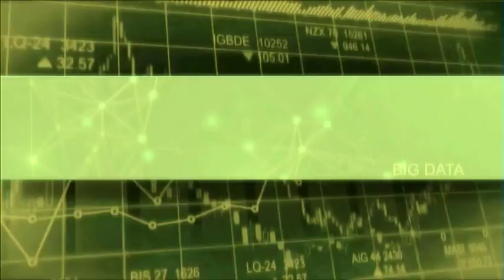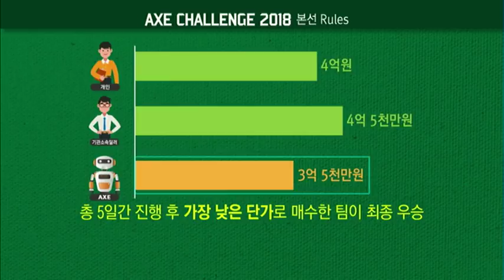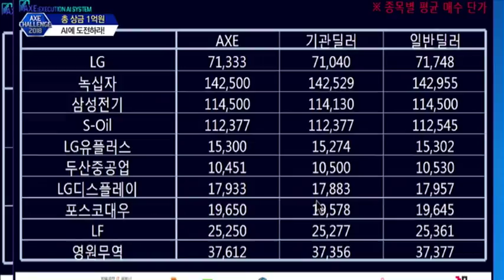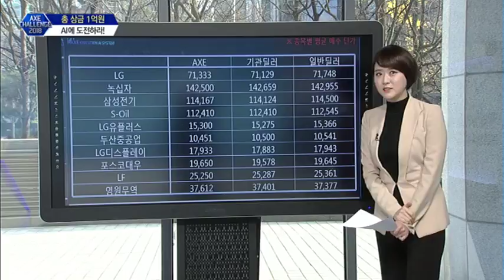[대회 1일차] 인간 vs AI, 주식투자 대결!'AXE 챌린지 2018' 개최 /(증시, 증권)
11/19 출발! 마켓 온 2부

인공지능(AI) 기반 금융기술 개발 및 로보 어드바이저 전문기업인 크래프트테크놀로지스가 코스콤과 함께 'AXE 챌린지 2018'을 개최한다.